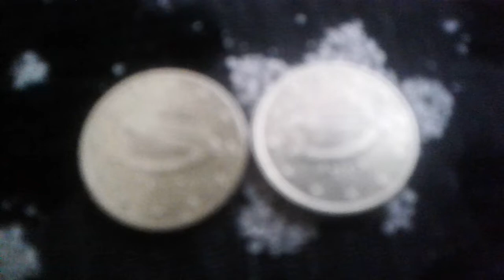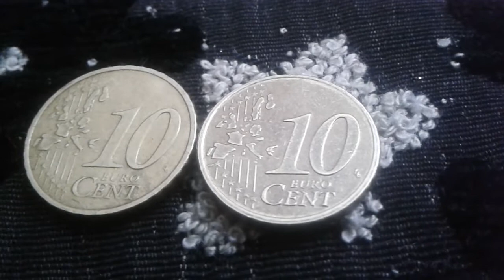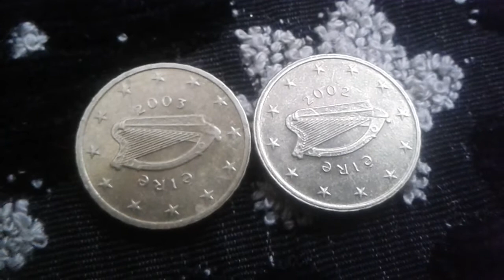come see the difference between coins error of 10 cents of euro 2002 and the other defect 2003 irish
10 centimes d'euro (1e effigie 2002 & 2003 ) Ireland Coin Value